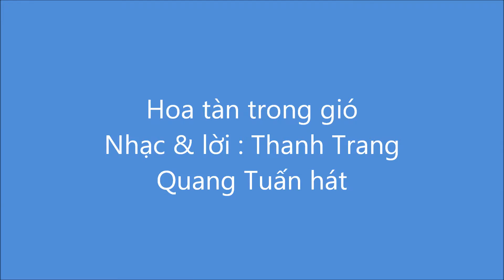Hoa tàn trong gió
Slideshow do Alice Vi thực hiện với bài hát "Hoa tàn trong gió"
Quang Tuấn hát

Lời hát :

Cánh Mai vàng rạng ngày tươi trong nắng
Đóa Quỳnh Hương đêm về hẹn vầng trăng
Có một đóa hoa xinh trong thầm lặng
Lúc gần anh ai người biết hay chăng ?
Cành hoa đến với người tôi yêu mến
Những cành hoa trong đời để làm duyên
Đến ngày cuối nhân gian thôi muộn phiền
Nấm mộ xanh hoa trọn nghĩa ân tình !

Điệp khúc :

Mùa hoa cũ không còn đây dưới trời
Bao ngày tàn là ngần ấy hoa rơi
Và đời ta hư hao theo năm tháng
Sắc hoa tàn chờ em phấn hương phai
Mùa hoa tới biết còn ta chốn này ?
Tim rộn ràng dường chưa dứt cơn say
Đời bình yên đôi khi mưa giông tới
Giấc mơ nào chẳng là cánh hoa rời ?

Lời 2 :

Bước chân về đường lặng im trong nắng
Đếm thời gian qua rồi từng mùa trăng
Góc vướn cũ những cánh hoa vừa tàn
Vắng đời em hoa buồn héo hon chăng ?
Về đây dưới mái nhà xưa im bóng
Tiếng hồn nhiên trong đời còn gì không ?
Gió một sớm xôn xao khung trời rộng
Những đời hoa theo ngày tháng xuôi giòng !

( Trở lại điệp khúc và hết ).

Thanh Trang